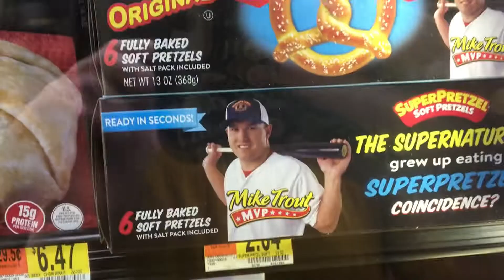I Vloged On Laughing Gas- Tuesday vlog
In this video I get my tooth pulled and Vlog I’m laughing gas... why am I posting this?! Enjoy!